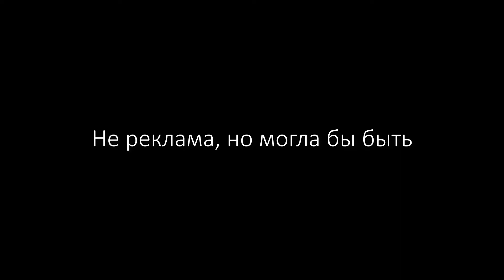Газонокосилка Huter GLM-420lt дарит исключительно положительные эмоции. 3 серия.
Косим газон газонокосилкой  Huter GLM-420lt.